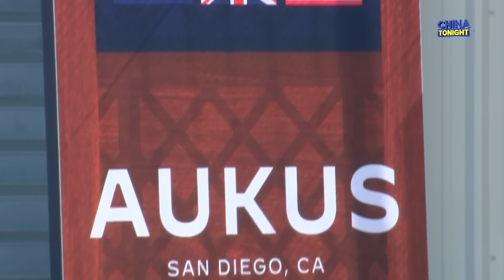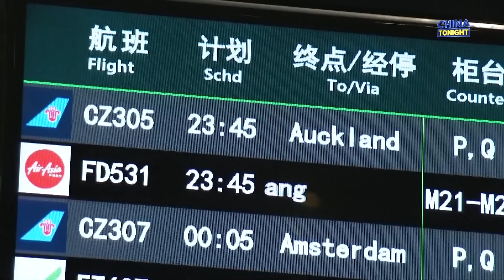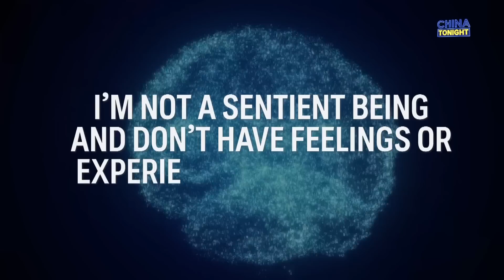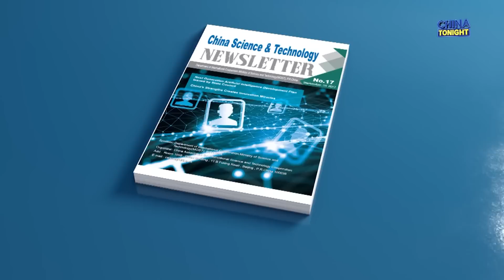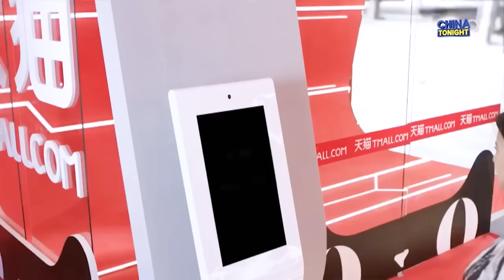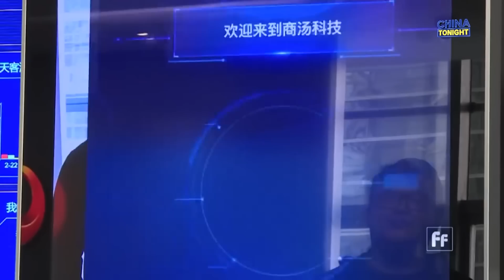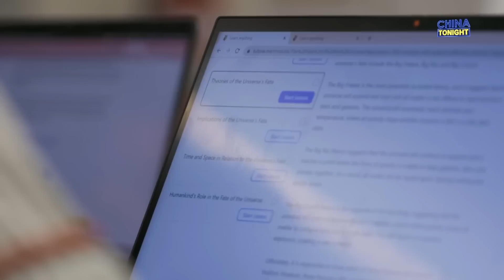AUKUS vs China + China takes on ChatGPT with new AI chatbots | China Tonight | ABC News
In this video, China’s arms race warning to AUKUS, ChatGPT and China’s bid to win the AI race, and the sizzling hot pot craze that’s showing no signs of slowing.

0:00 – The Chinese government reacts to the AUKUS deal saying it will spark an arms race
5:02 – Mixed results as China aims to recover its economy
6:33 – China’s borders open
8:15 – China’s bid to win the AI race with a chatbot to rival ChatGPT
16:25 – Michelle Yeoh’s Oscar win goes viral on Weibo
21:23 – Hotpot: a staple in China, and a growing global foodie trend